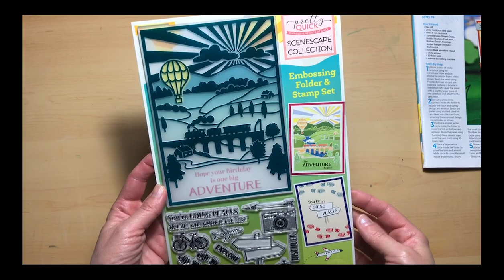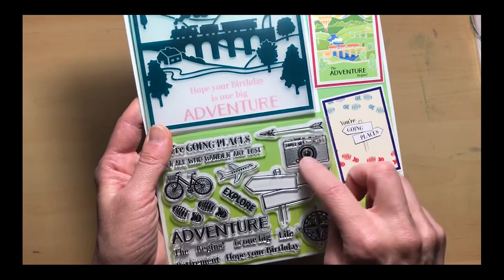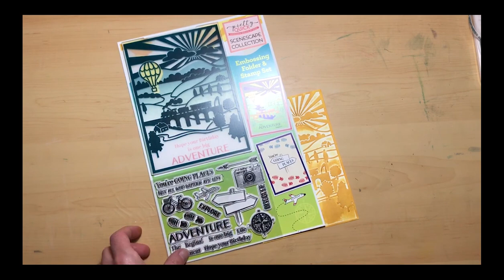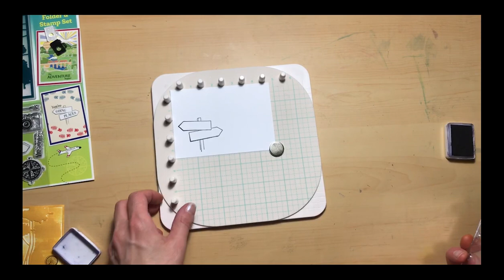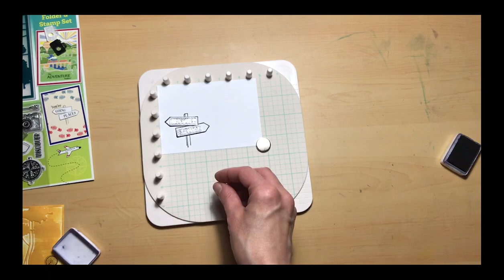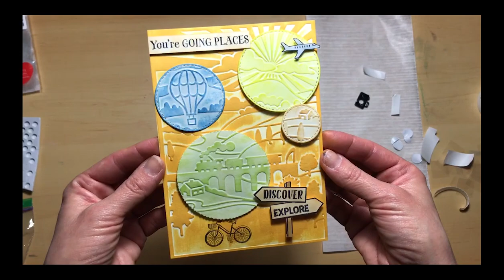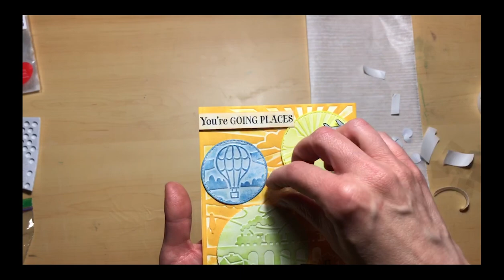What A Card Series - Travel Theme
Today we are creating a travel themed card by pulling out designs within an embossed background. Enjoy!

Supplies:
Fiskars Procision Rotary Bypass Trimmer
We R Memory Keepers Mini Guillotine Paper Cutter
We R Memory Keepers Precision Press Advanced
Martha Stewart Score Board
Fiskars Micro-Tip Scissors
Tim Holtz Design Ruler
Art Glitter Glue with Ultra Fine Metal Tip
American Crafts Sticky Thumb Raised Sticky Dots
Score Tape Adhesive
VersaMark Stamp Pad
Ranger Clear Embossing Powder
Archival Black Ink
Memento Ink